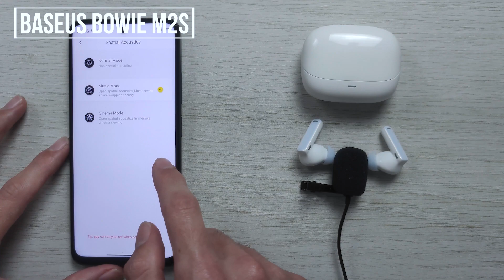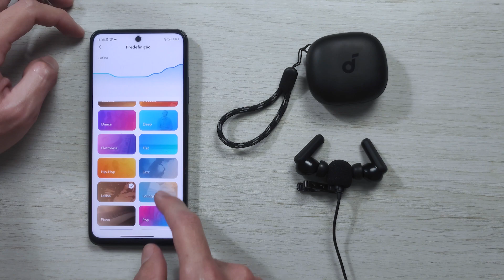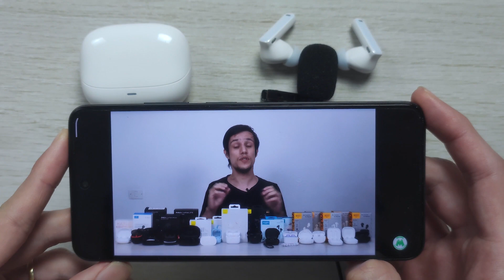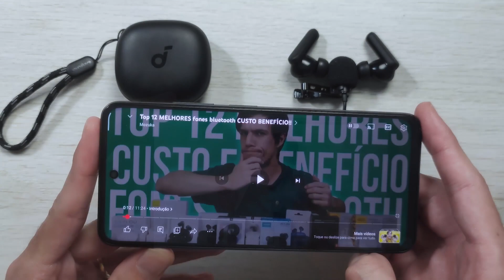Baseus Bowie M2S vs Anker P20i Comparativo!! Teste de SOM, MIC e DELAY, qual é melhor?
Anker Soundcore P20i na Promoção

(00:00) Introdução
(00:31) Diferença entre os fones
(01:22) Bluetooth
(01:59) Como fica no ouvido
(02:54) Bateria
(03:29) Teste de Microfone Baseus Bowie M2S
(03:48) Teste de Microfone Haylou Moripods ANC
(04:04) Qualidade de Som
(04:46) Teste de Som Baseus Bowie M2S
(05:36) Teste de Som Haylou Moripods ANC
(06:00) Teste de Delay Baseus Bowie M2S
(06:55) Teste de Delay Haylou Moripods ANC
(07:49) Qual fone é melhor?